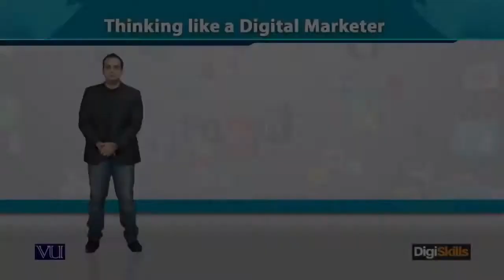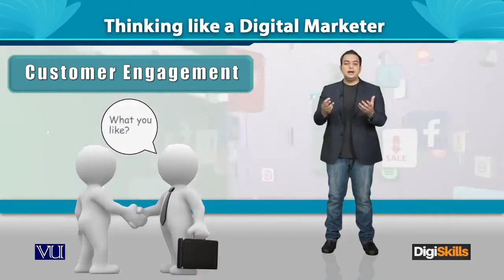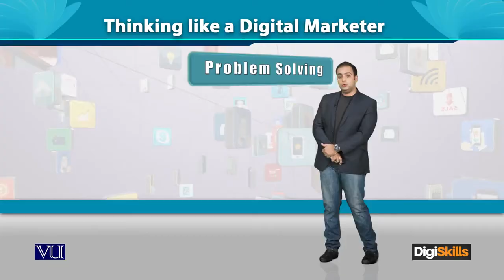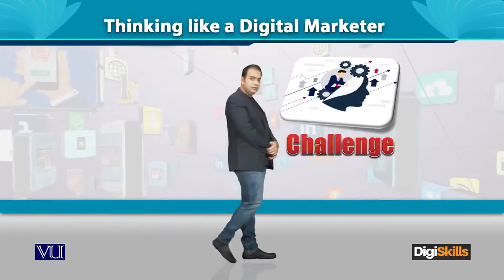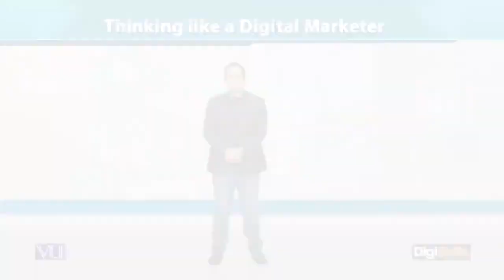011 Digital Marketing Think Like Marketer Advertiser